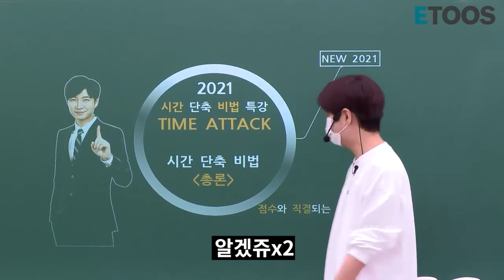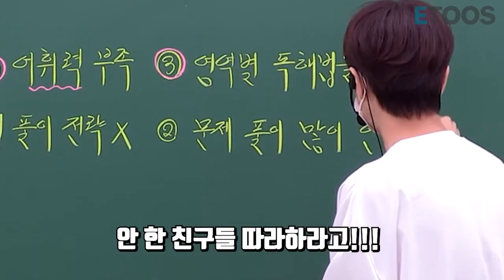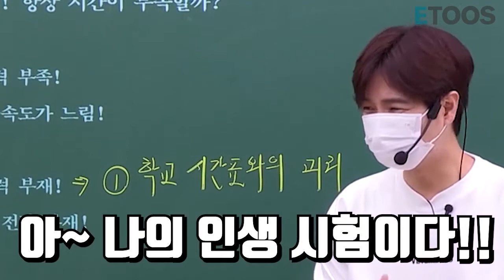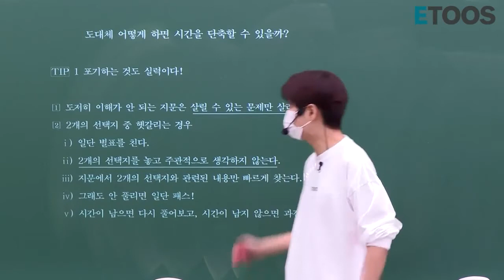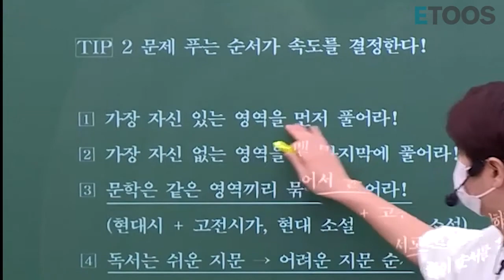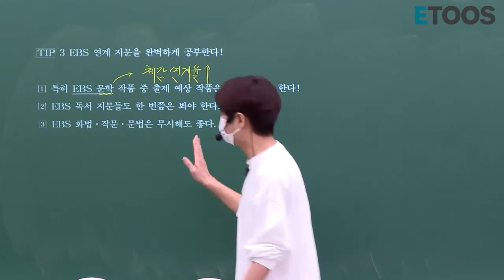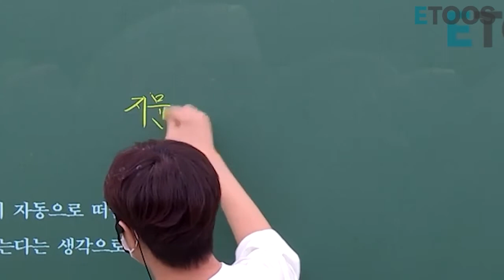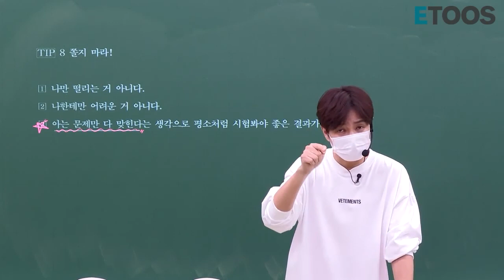[이투스 국어영역 신영균선생님] 시간을 지배하는 자~!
도대체 나는 왜? 항상 시간이 부족할까?
국어 1교시, 시간에 쫓기는 여러분을 위해

한 강좌로 무려 15분이 단축되는
신영균 TIME ATTACK
드디어 개강완-료!

본격 스킬 습득 前, 가장 기본이 되는
1. 마인드교정 2. 습관교정

먼저 잡고 가볼까요?

여러분도
수능 국어영역 1교시를 지배하는 자 가

신영균 시간 전략이 궁금하다면?
지금 영상을 확인하세요

단 한강좌로 15분이 단축된다!